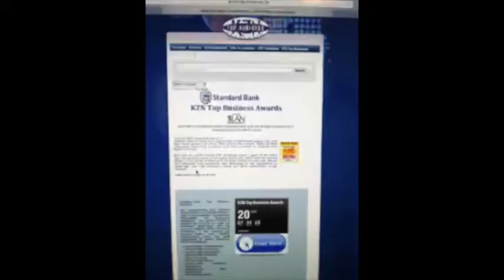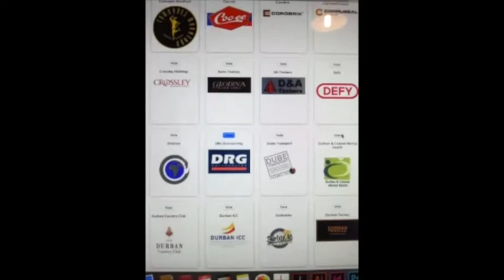KZN Top Business Awards 2017- DRG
KZN BANDS ON THE MOVE  2017